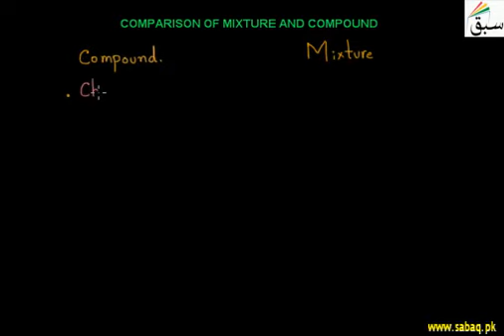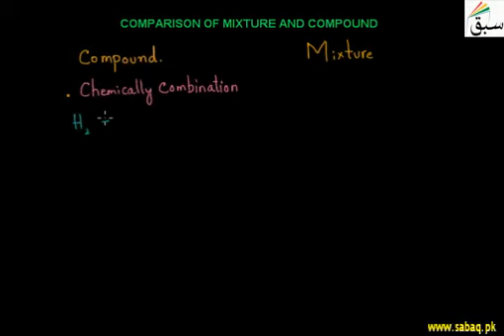Video on Comparison of mixture and compound in Urdu